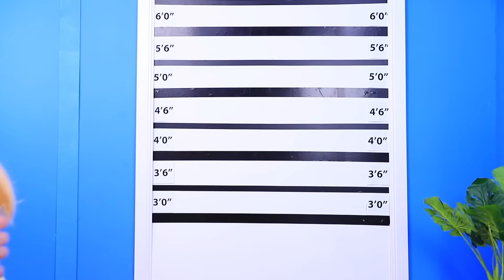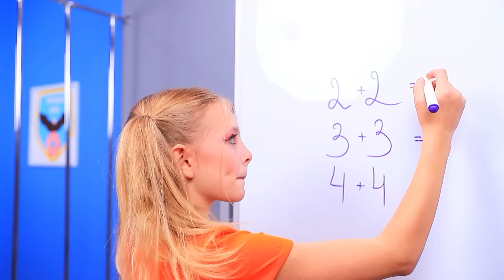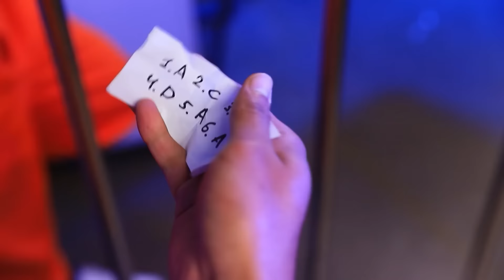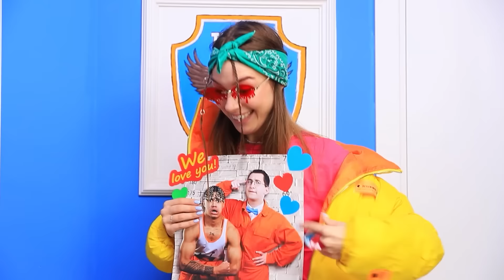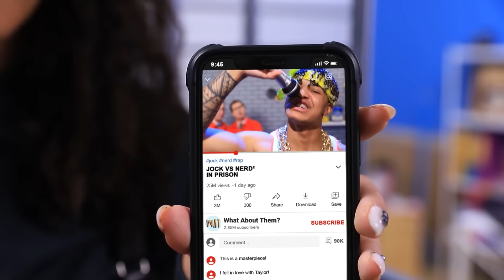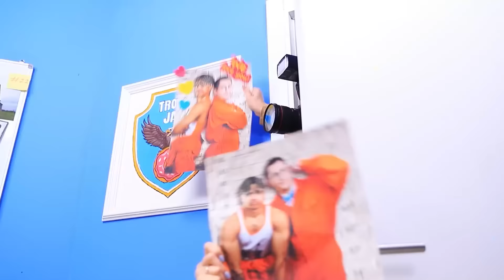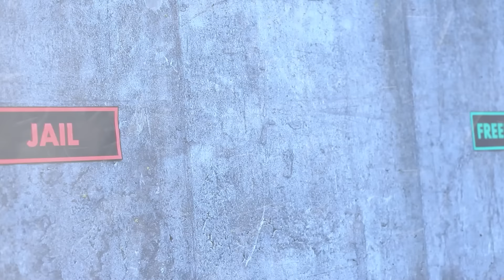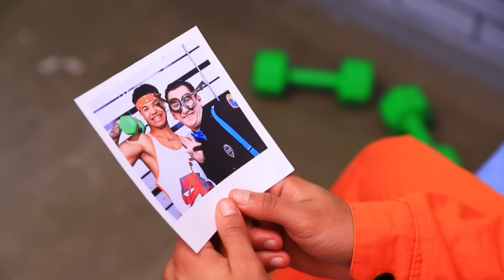¡Estudiante Deportista vs Estudiante Nerd en Prisión!